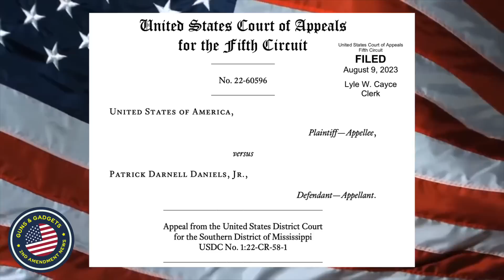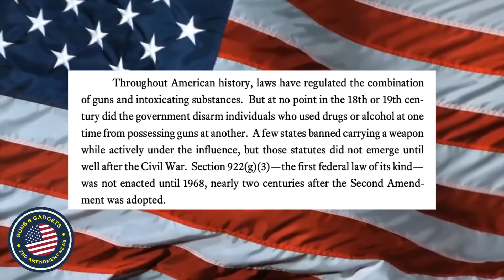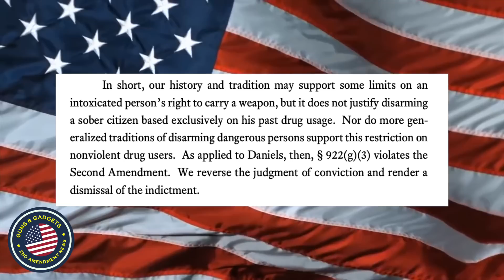BREAKING: Federal Prohibition on Firearm Possession By Drug Users RULED UNCONSTITUTIONAL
3101 Browns Mill Rd Ste 6

WHAT I USE TO MAKE VIDEOS